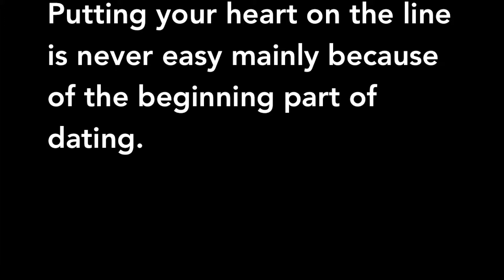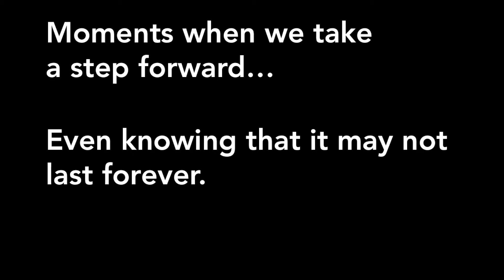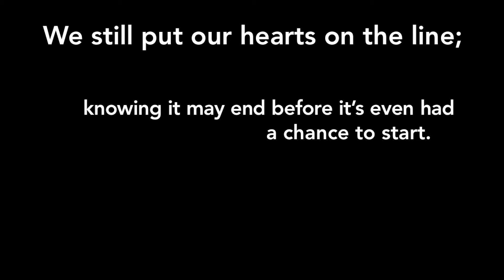Dating Advice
Paige Anthony
Comm273 Section 2
Stand Alone Presentation